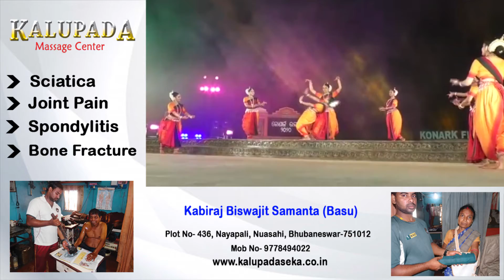୩ୟ ସଂଧ୍ୟାରେ ଓଡିଶୀ ଓ କୁଚୁପୁଡି ନୃତ୍ୟରେ କମ୍ପିଲା କୋଣାର୍କ ମୁକ୍ତାକାଶ ରଙ୍ଗମଞ୍ଚ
୩ୟ ସଂଧ୍ୟାରେ ଓଡିଶୀ ଓ କୁଚୁପୁଡି ନୃତ୍ୟରେ କମ୍ପିଲା କୋଣାର୍କ ମୁକ୍ତାକାଶ ରଙ୍ଗମଞ୍ଚ